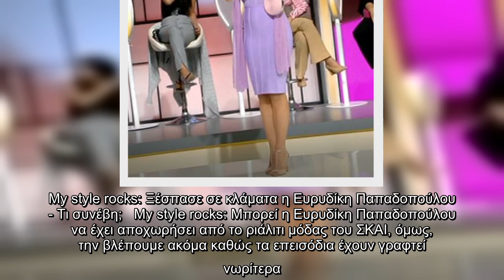My style rocks: Ξέσπασε σε κλάματα η Ευρυδίκη Παπαδοπούλου - Τι συνέβη;